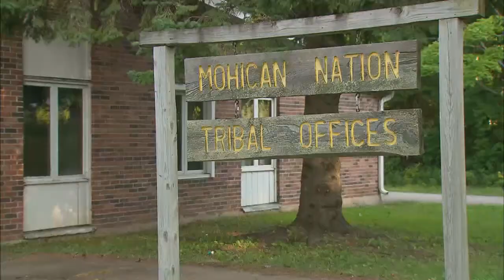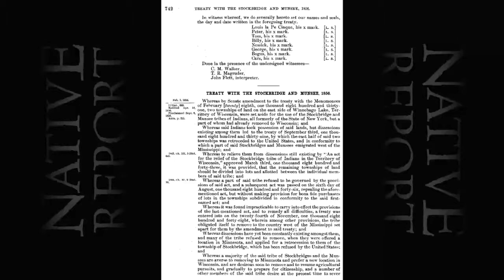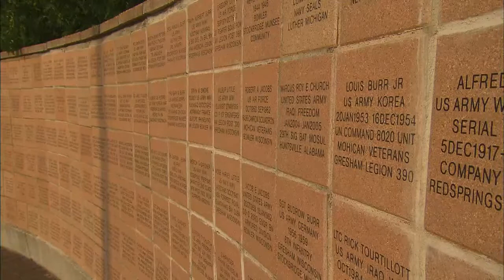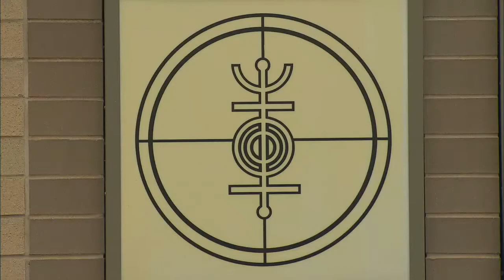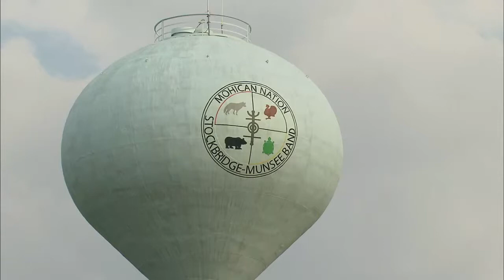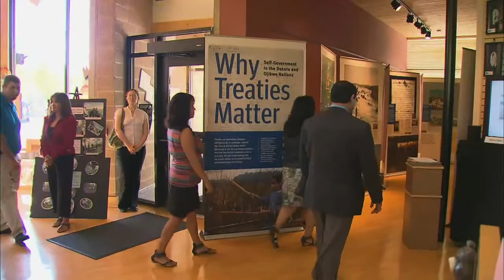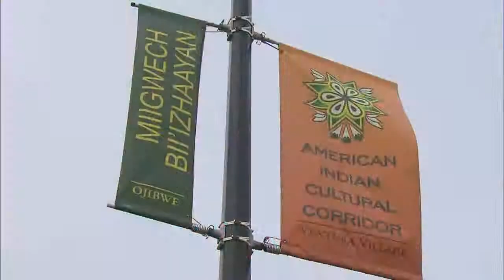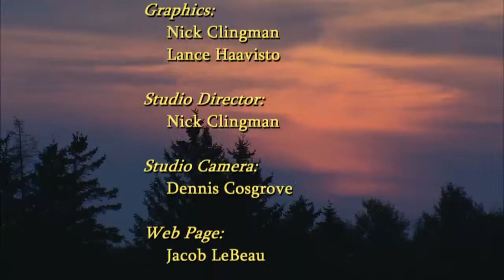Native Report - Season 8 Episode 6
On this edition of Native Report we visit the Stock-Bridge Munsee Reservation and learn about the history of the community. We learn about the legislation behind the National Museum of the American Indian. And we travel to Northern Minnesota where we talk with several tribal liaisons and learn about the cooperative process between state agencies and tribes. We also learn something new about Indian Country and hear from our Elders on this edition of Native Report.